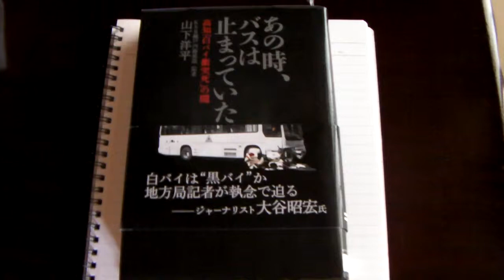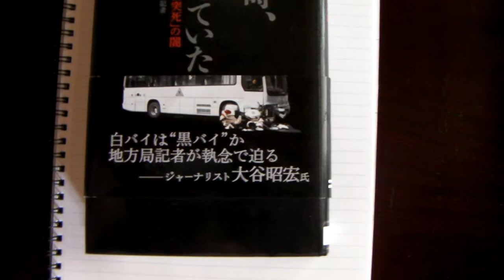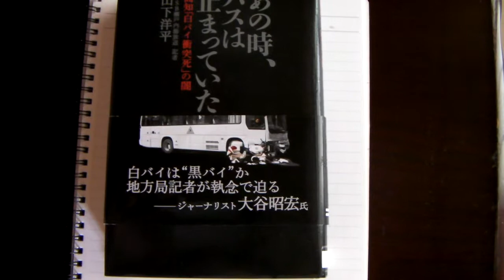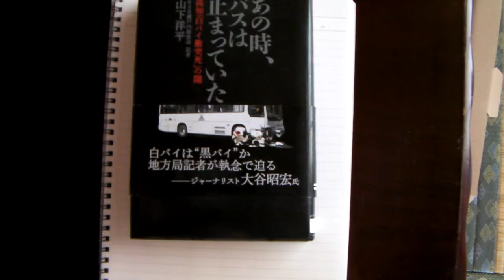あのときバスは止まっていたの音声レビュー